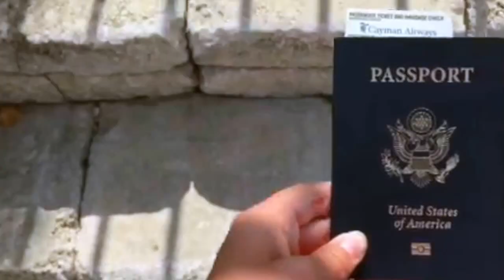Grand Caymans :)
This video is about Caymans